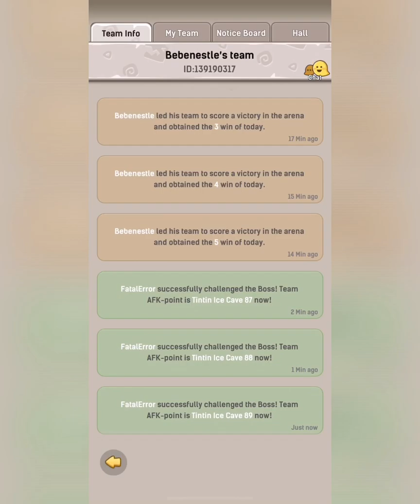Ulala idle Adventure(Mammoth at Tintin Ice Cave 87 to 91| Skills Setup)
Beating Mammoth at Tintin Ice Cave using the right Skills setup. Watch this video to learn more about the game.